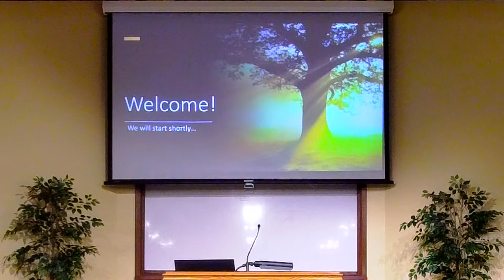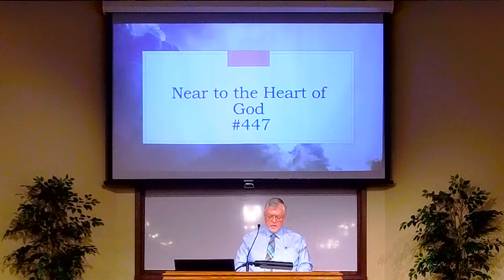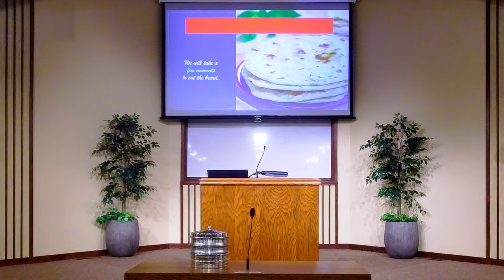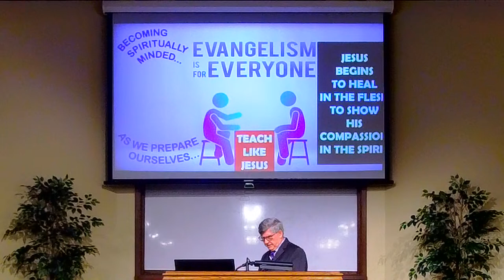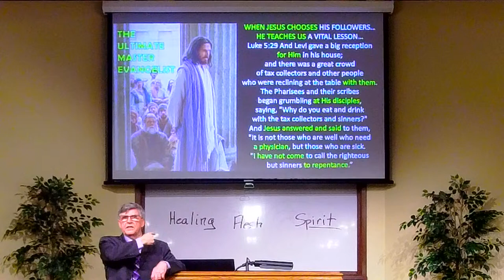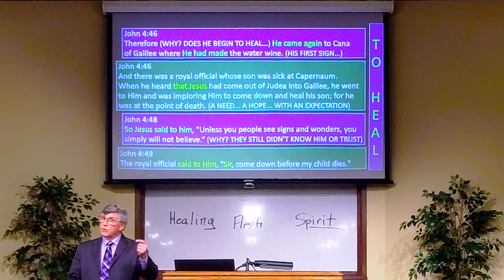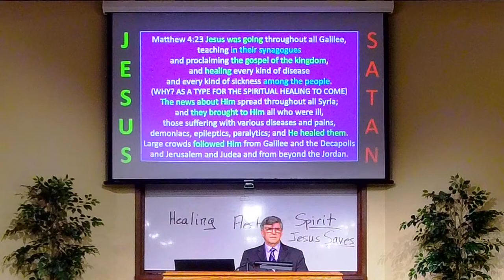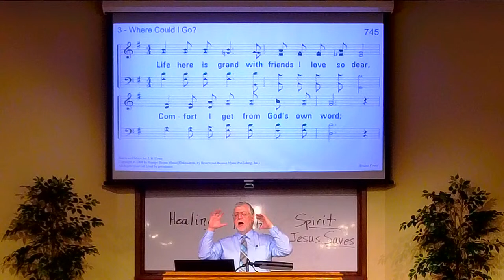04142024 Sun AM Service: Healing